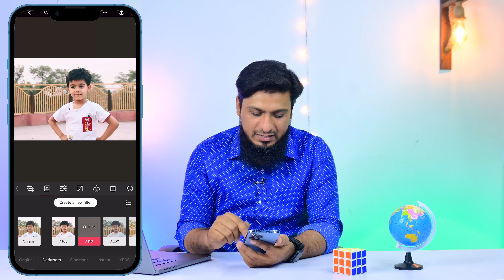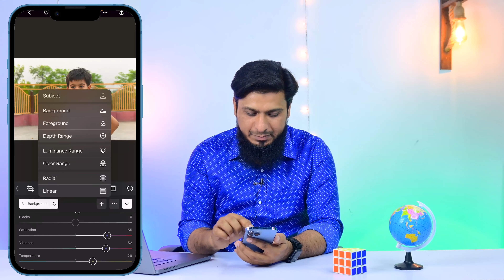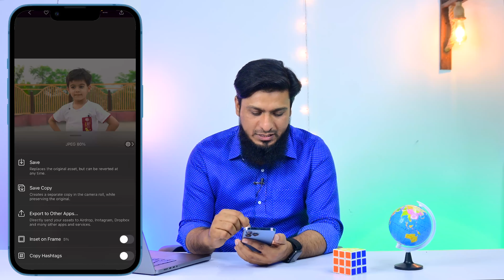Darkroom Photo Editing Tutorial 2022 | Best Photo Editing App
Darkroom: The best app for photo editing. Today I will guide you in this video about new features darkroom photo editing app and how to use them.